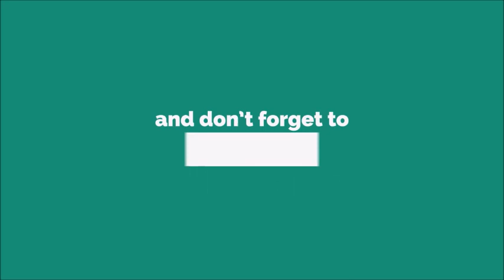Funny Says Ringtone